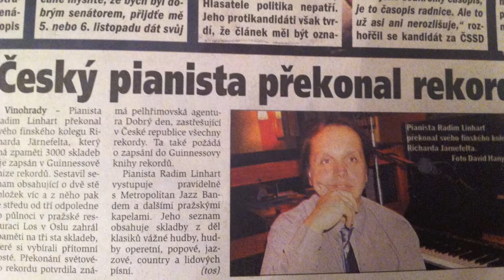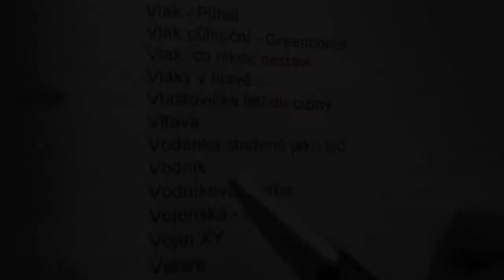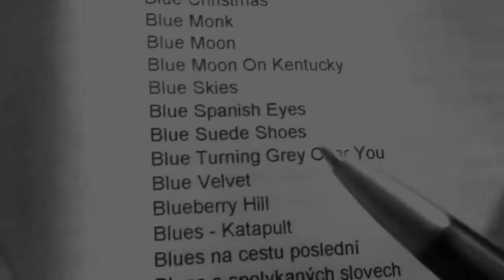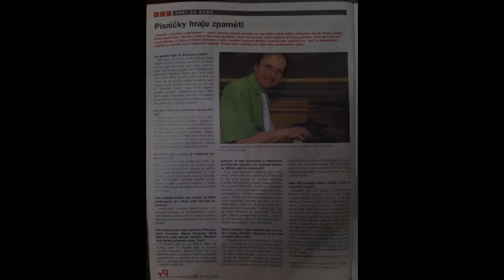Radim Linhart - světový rekord v repertoáru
Ukázky repertoáru různých žánrů, nabíkové demo pro společenské události, večírky, svatby nebo narozeniny.